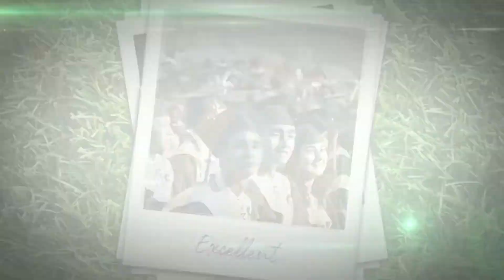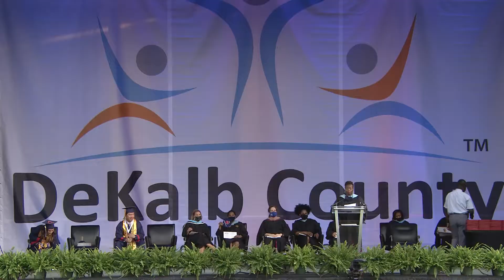Dunwoody 2021 Graduation